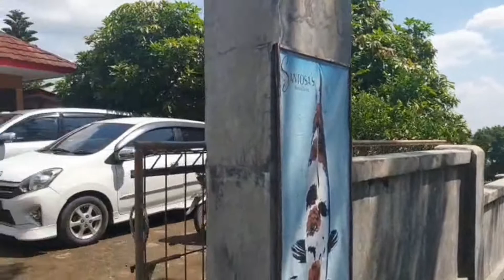Subang Koi Community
mempererat tali silaturahmi bagi para pencinta ikan koi area Subang.

Sharing knowledge antar penghobi dan juga breeder bagaimana cara memilih koi yg baik yg akan digunakan menjadi indukan, dan juga ikan2 yg layak ikut kontes.

Sharing bagaimana mengkarantina ikan yg baik saat ikan baru datang baik ikan import, dari luar kota atau pun dalam kota.

Sharing mengenai kolam yg fit & proper bagi penghobi dan juga petani ikan koi

Motto SKC
Rukun Guyub Sadulur & Dari Kita Untuk Kita

Visi & Misi
Menciptakan koi2 terbaik